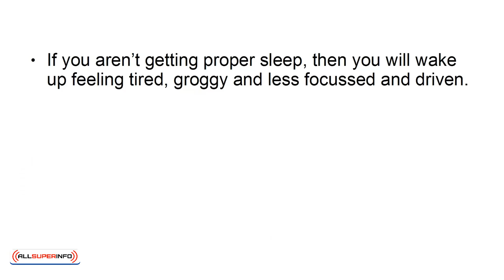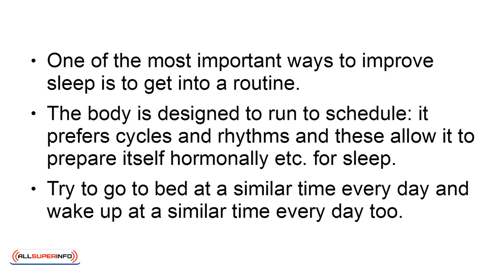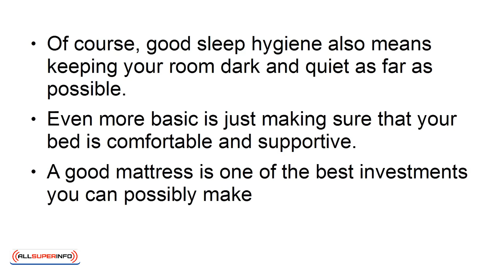06 How to Upgrade Your Sleep to Achieve More